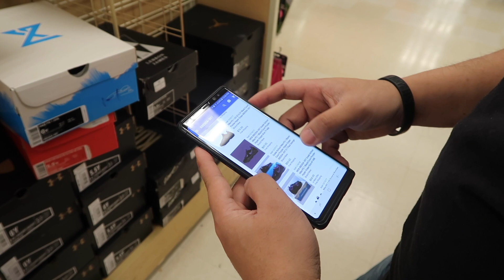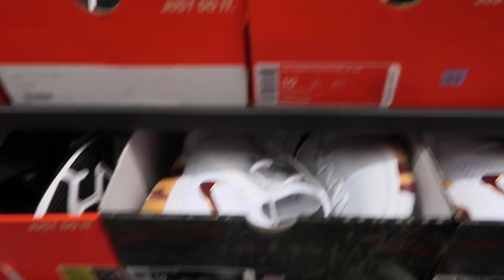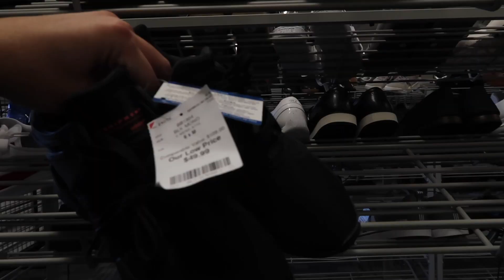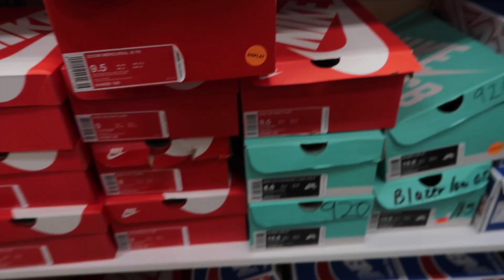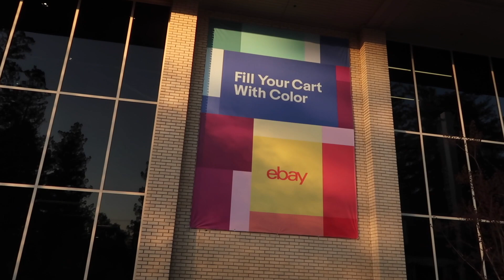OUT HUSTLED 3 EP. #2 - WELCOME TO EBAY HEADQUARTERS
Episode #2 of 5 - The Hustle Bee and I source the San Jose area before going to eBay Headquarters.

Ken (aka The Hustle Bee) Travel to San Jose / Los Angeles to try to find as many sneakers / cleats a possible.